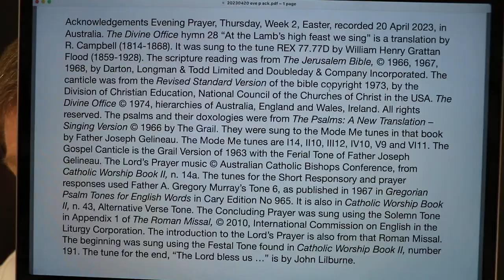Evening Prayer, Thursday, Week 2, Easter.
20 April 2023 recording in Australia. The Divine Office hymn 28 “At the Lamb’s high feast we sing” is a translation by R. Campbell (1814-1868). It was sung to the tune REX 77.77D by William Henry Grattan Flood (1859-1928). From the Liturgy of the Hours of the Catholic Church's Roman Rite.